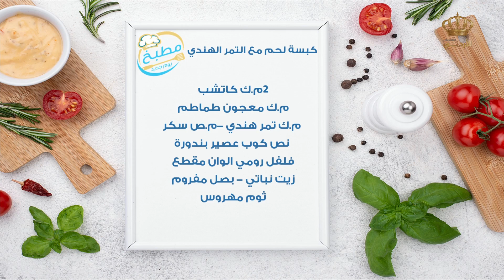كبسة لحم مع التمر الهندي 🥰❤